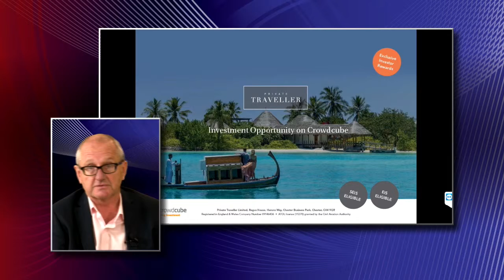Peter Williams, Managing Director - Private Traveller [Full]